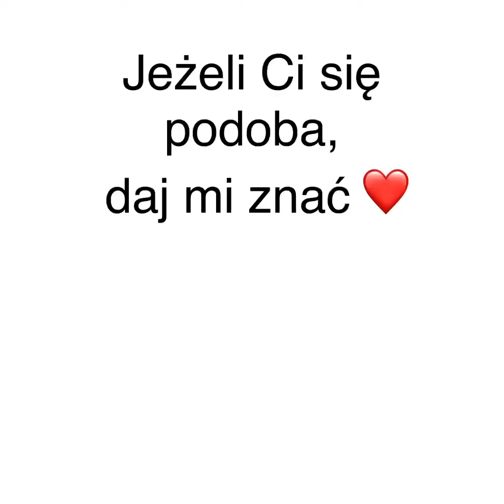Jak szybko usunąć maseczkę? I co po niej?